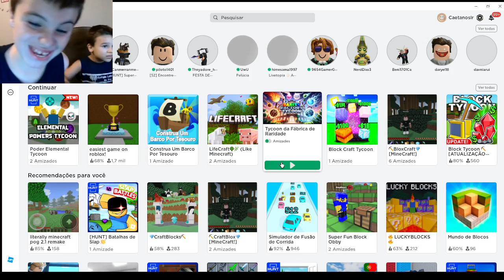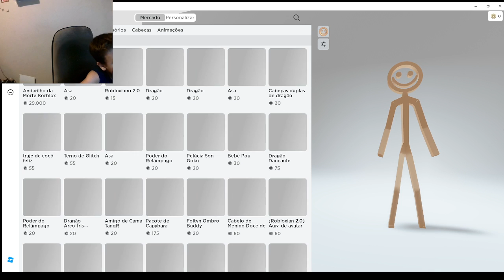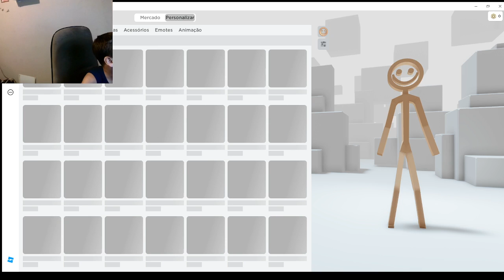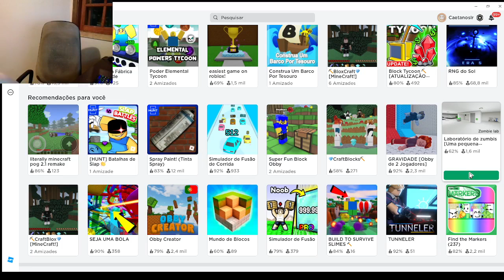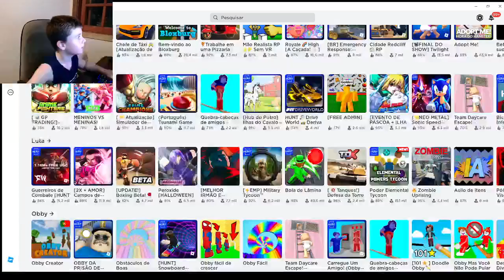19/ 3 Benicio e Caetano Jogando Roblox